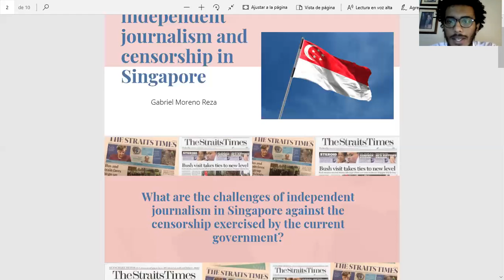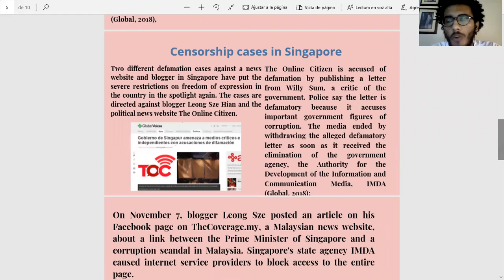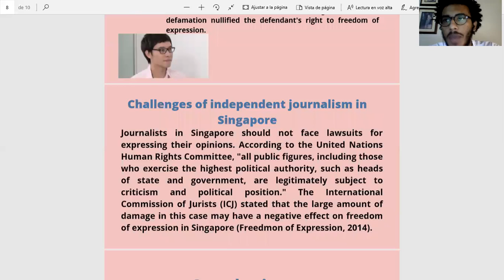Freedom of Expression in Singapore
Gabriel Moreno